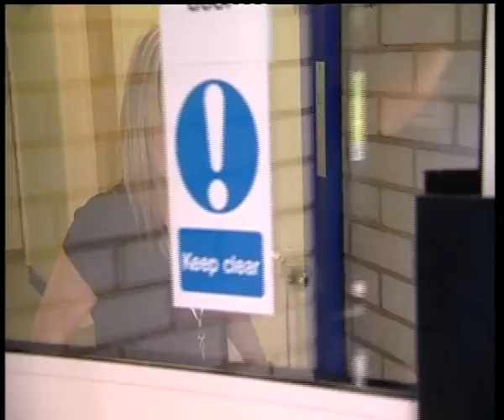Papworth Trust Employment Service - Laura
Papworth Trust Employment Service - Laura Individual Interview